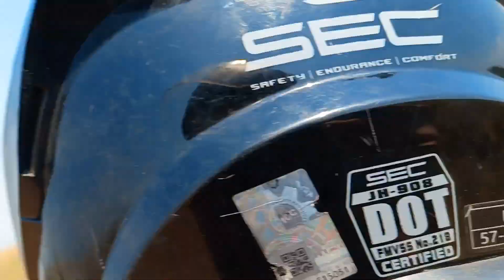aerox ginawang dirt bike sa bataan